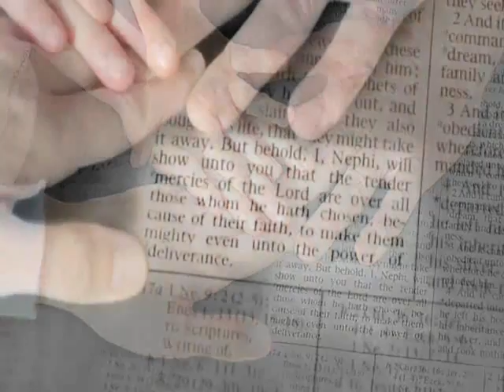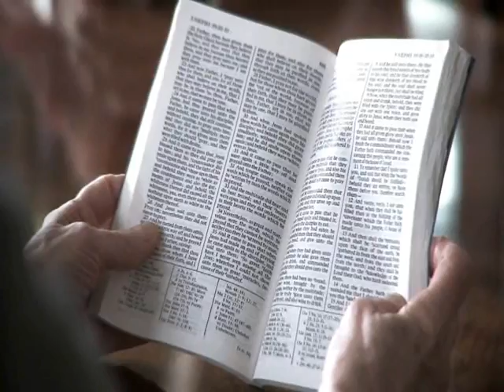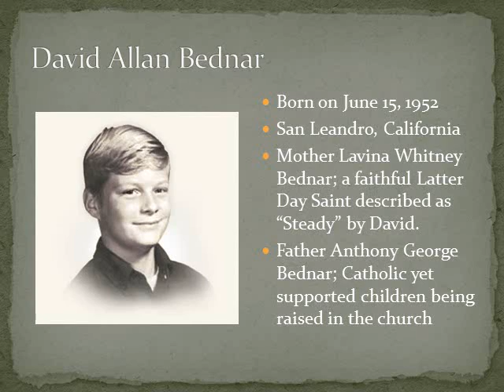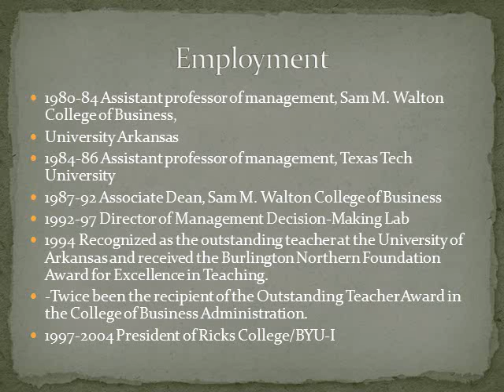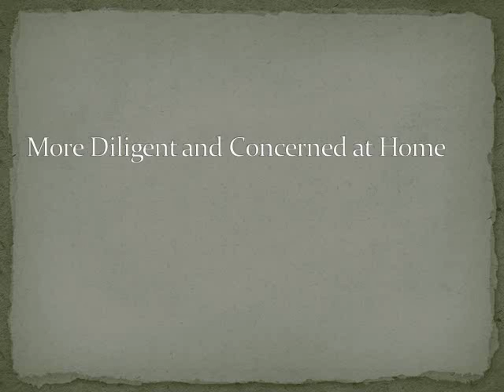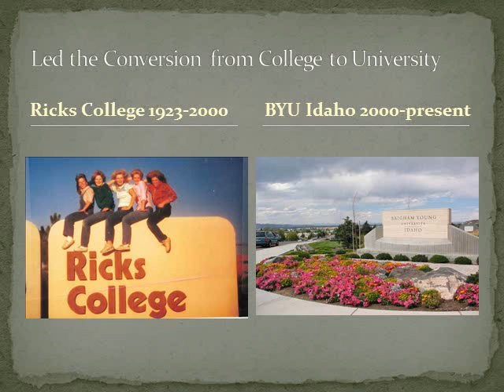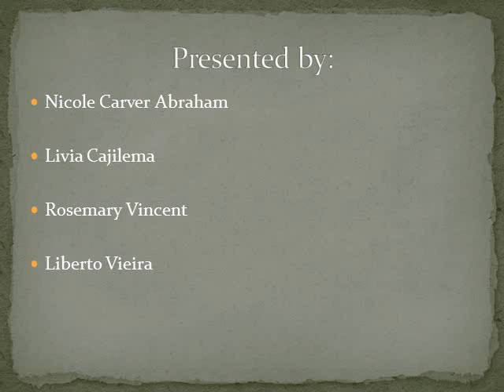Bednar2 movie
David A Bednar